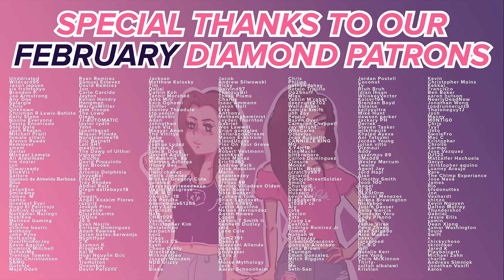Time To SHINE! Frieren - S1E18 - First-Class Mage Exam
It looks like Frieren has her hands full as a teacher! (ó﹏ò｡)

0:00 Intro/Recap
00:46 Reaction
15:16 End Discussion